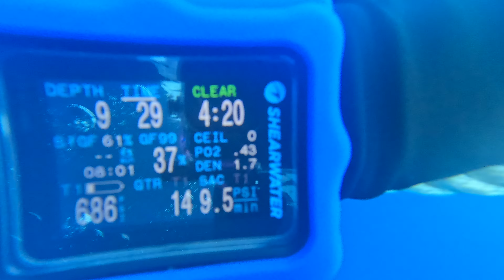StA 8.14.24 Intruder Aircraft, Little Barge